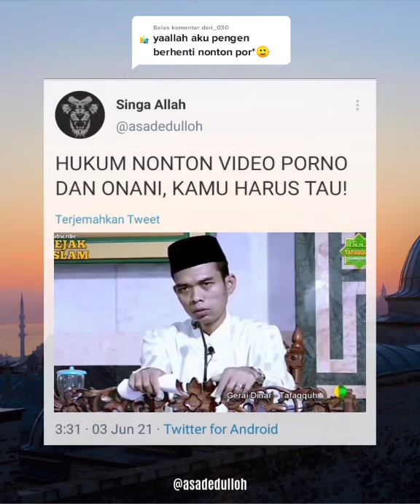Apa hukumnya menonton film biru untuk orang dewasa Ustadz Abdul Somad